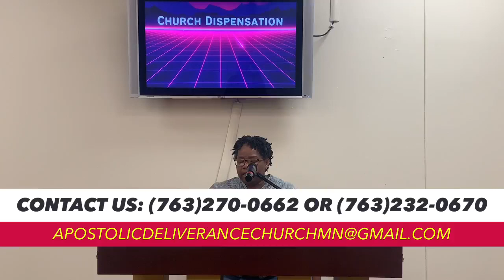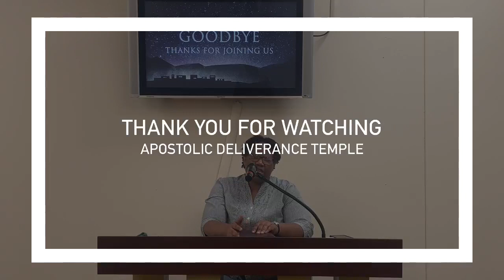Church Dispensation part 4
Bible Class